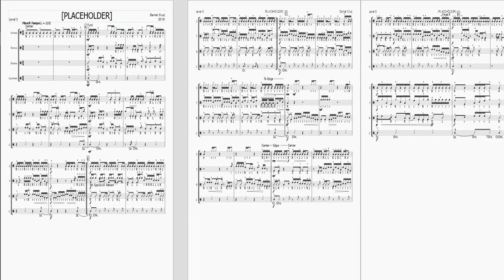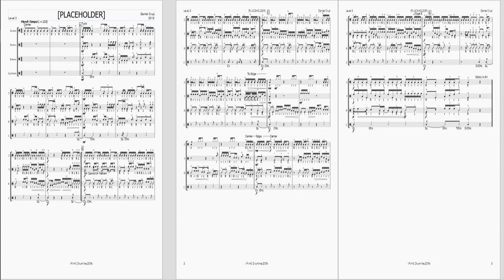Placeholder Drumline Cadence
An energetic cadence that will surely arouse the crowd. Quite an easy cadence for any dedicated high school drumline. Meant for parades but may also be a stand tune.

This cadence starts off with a groovy bass line beat. It then transitions into a loud hip-hop--like jam. Then it showcases the sub-sections each with their own cool little things. It ends as the drumline finishes off in unison.

Recommended Instrumentation:
4 Marching Snare Drums
2 5-Drum Marching Tenors
4 Tonal Marching Bass Drums
2 Sets of Cymbals

This cadence was composed completely on MuseScore with the Virtual Drumline Sound Library (YouTube Playback) and MuseScore Drumline extension (MuseScore Website Playback)